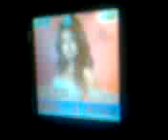Dev 3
My